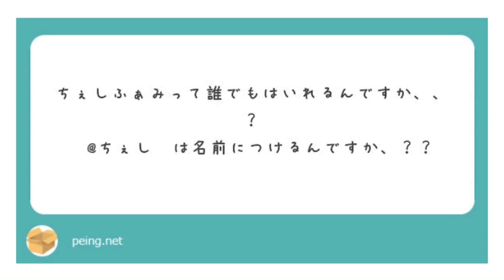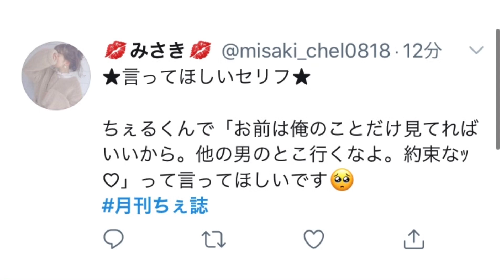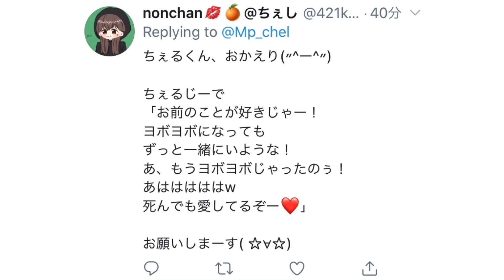【月刊ちぇ誌】ちぇるしーに言われたいセリフ♡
【ツイキャス】

【ピカピカ】

‪【質問BOX】‬

☆再生リスト☆